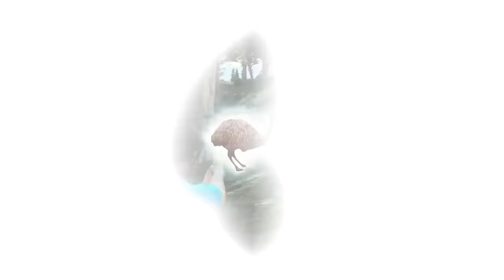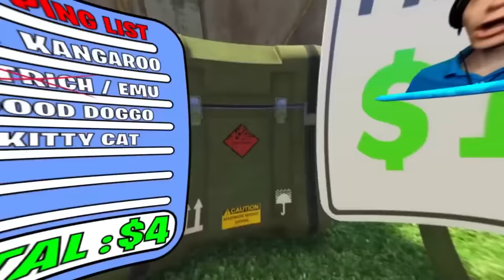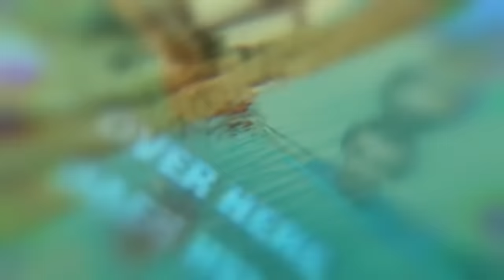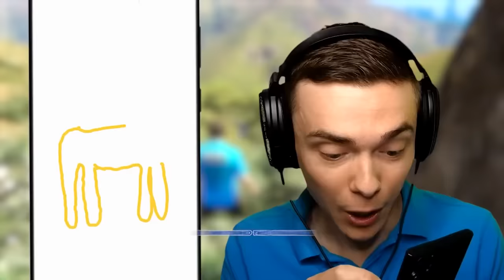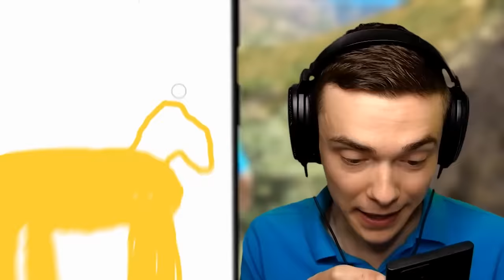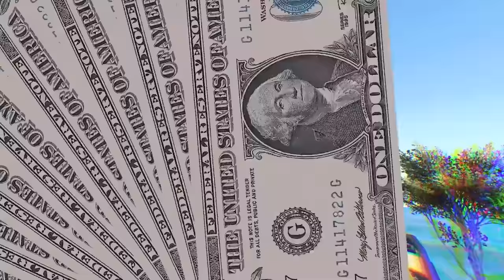BEST OF ANIMALS In GTA 5 (Movie)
Best Of Animals In GTA 5 With Mods!

These are all of the best videos with animals in GTA V! We are going to jump with animals, ride animals, buy animals, upgrade animals, and do many more super fun things in this huge compilation movie!